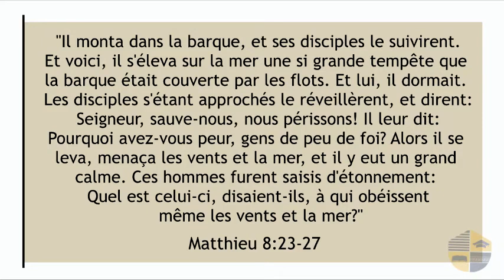Bible Facile - Matthieu 8